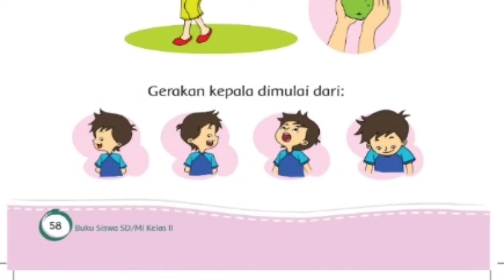PJOK Kelas 2 pjok pjoksd latepost pisan🤭